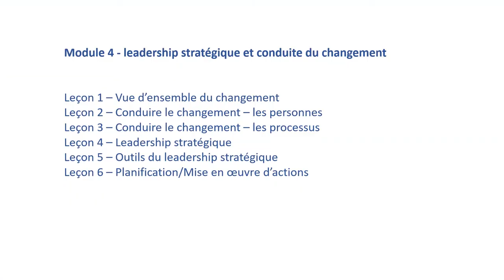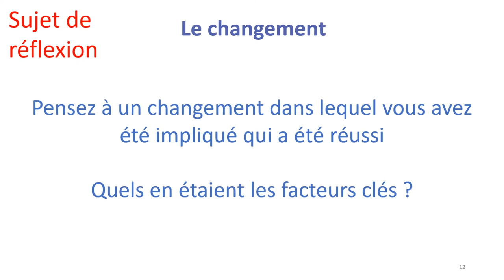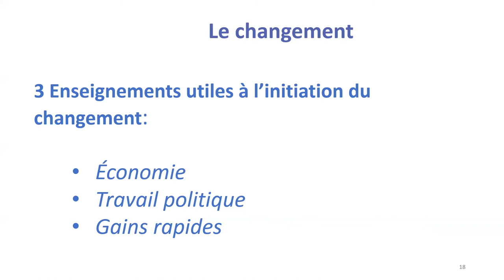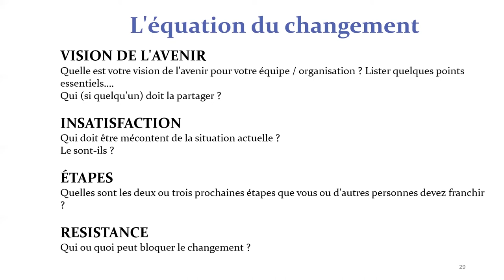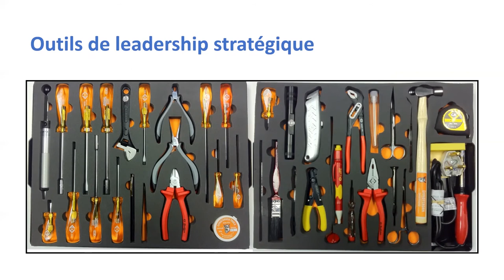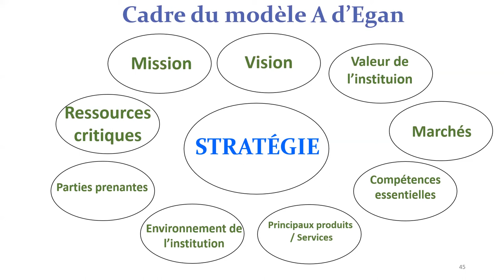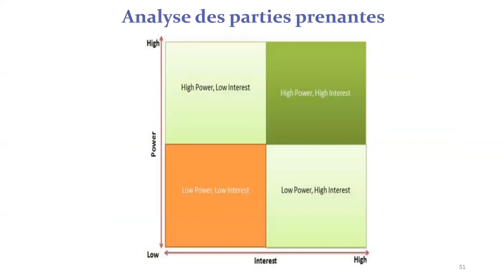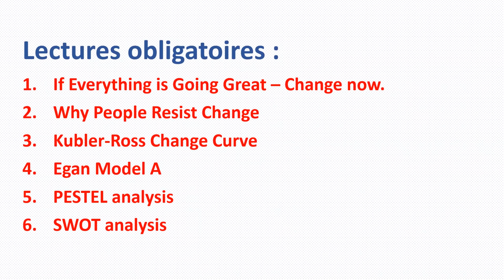LEADERSHIP STATISTIQUE MODULE 4 FR